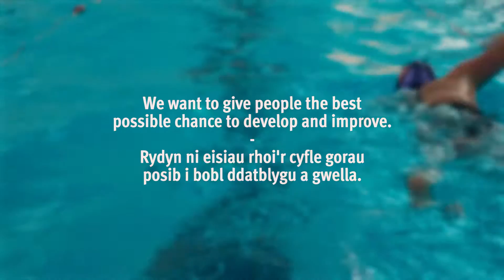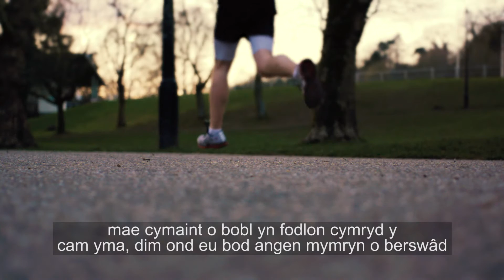Sport Wales - Growing Triathlon in Wales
A mix of 3 local clubs is showing that they can combine together to create a new Triathlon clun.